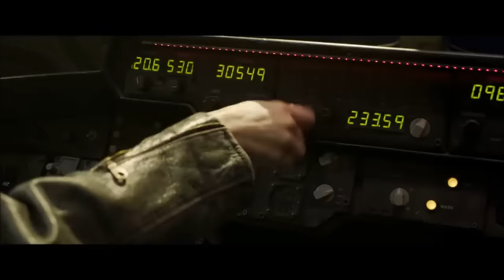Hole - Celebrity Skin (Captain Marvel Official Music Video)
celebrity skin by hole.
marvel studios captain marvel original motion picture soundtrack.🌟
only on cinemas.